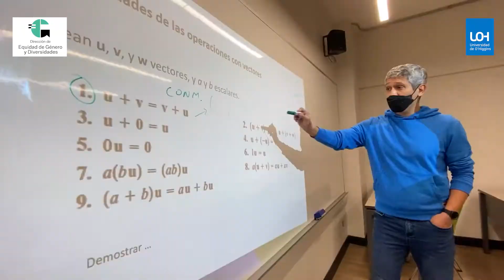Avances Institucionales en el Abordaje de la Violencias de Género